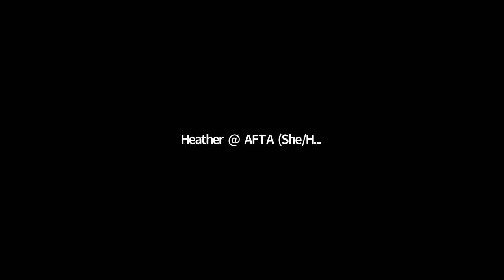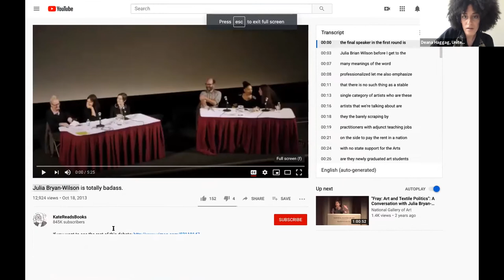Deana Haggag on Adding Creatives to a Workers Movement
Want to hear from more arts leaders? Check out the 2020 Americans for the Arts Annual Convention and more than 40 sessions featuring experts across public art, arts education, community development, creative economy, and more

The COVID crisis has laid bare the challenging circumstances of most creative workers in the United States in a way that is undeniable and calls for action. In this talk, Deana Haggag calls for the integration of creative workers into a broader “workers movement” working to ensure access to unemployment benefits, affordable and portable insurance, and other basic necessities in a moment when the economy is changing drastically and independent or gig work is becoming the norm, not the exception.